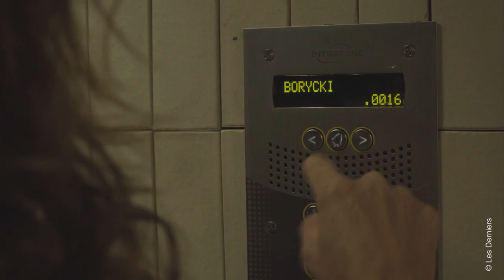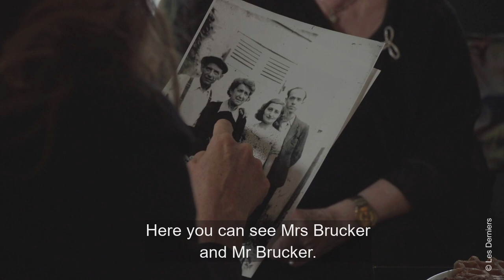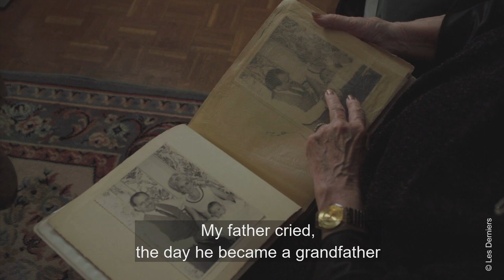Ma rencontre avec Renée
Renée est née le 16 juillet 1936, le jour de la rafle du Vel d'Hiv est donc le jour de ses 6 ans, elle reçoit en cadeau une étoile jaune et réchappe de peu à l'arrestation. Avec sa maman elles trouvent refuge chez une vieille dame qui les cache dans un minuscule cagibi, pendant deux longues années.
Renée was born July 16th 1936, the day of the Vel d'Hiv roundup is her 6th birthday, her gift is a yellow star. She nearly gets caught but escaped with her mom and is hidden in a very small closet for two long years.